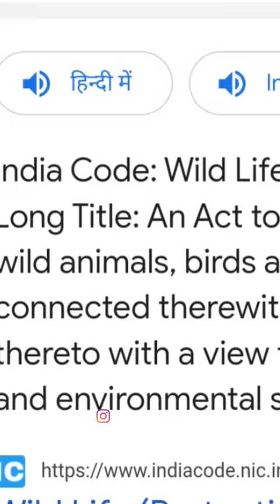( 1972 Government Rule ❌ )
legal turtles in india
illegal turtles in india
baby turtle
turtle tank
snapping turtle
legal turtles india
is turtle is legal
legal turtles
types of legal turtles
turtles for sale
turtles as pets
box turtles
is turtle legal
turtle care
pet turtles
sea turtles

vlog
blogging
blogs
Bihar vlog
Bihar family vlog
kaimur Bihar blogger
mini vlogs
mini blogs
daily vlogging
daily vlog
daily vlogging tricks
daily vlogging kaise karen
traveling vlog
travel
turtle
turtles
rescue Turtles
pet animal
save turtles
tortoise save
टार्टोइस
कछुए
Indian Tortoise
tortoise ki video
टार्टोइज की वीडियो
vlog channel
Priyanshu's vlog
indian roofed turtle
indian roofed turtle maximum size
indian roofed turtle male or female
indian roofed turtle food
indian roofed turtle care
indian roofed turtle vs red eared
slider
indian roofed turtle tank setup
indian roofed turtle breeding
indian roofed turtle baby
indian roofed turtle shell peeling
tortoise feeding
tortoise feeding food
tortoise feeding food in telugu
tortoise feeding time
tortoise feeding malayalam
how tortoise feed their babies
baby tortoise feed
tortoise feeding asmr
tortoise feeding habits
tortoise feeding dish
turtles feeding
feeding turtles watermelon
turtle feeding at home
feeding turtles live fish
turtle feeding fish
feeding turtles cactus
turtle feeder
turtle feeding rat
turtle feeding videos
feeding turtles the fish whisperer
fish care tips in hindi
fish
fish trap
fish vide0
fish tank
fish fry
fishing
fish fry recipe
fishing freaks
fish curry